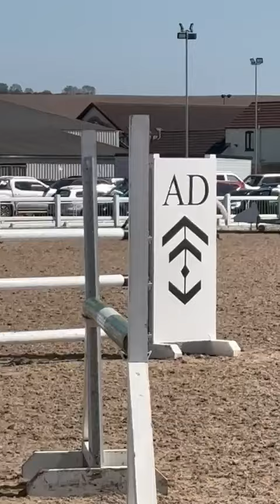Advert reference - 345499